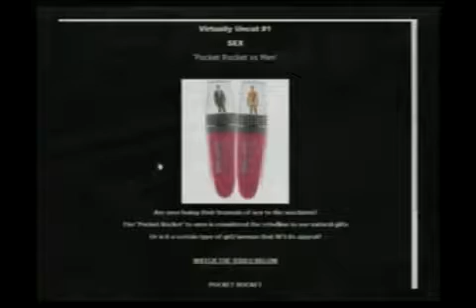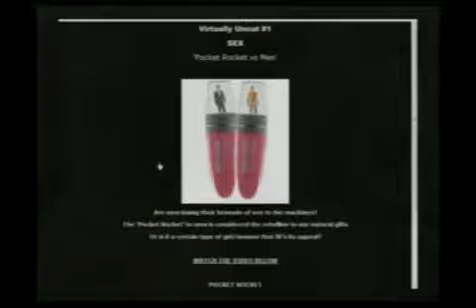Pocket Rocket vs Men, Can Women Exercise Their Lady Lips? (P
Virtually Uncut Adult Talk Show Series (03-30-10) Can a man compete with the legendary vibrator known as a Pocket Rocket? Can women exercise those lady lips to increase a man's pleasure? Hmmm... Let us know what you think! :) (03-30-10) PART 1 - PARTIAL EPISODE - FULL-LENGTH VERSION AVAILABLE ALSO